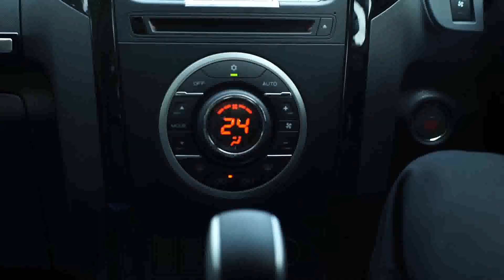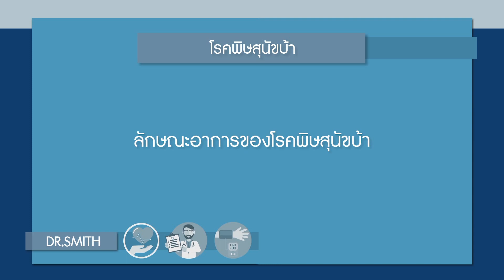[06/06/61] Dr.Smith หวาย ปัญญริสา โรคพิษสุนัขบ้า 3/5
ร่วมเดินทางไปกับนักร้องสาว R&B 'หวาย - ปัญญริสา เธียรประสิทธิ์' ที่จะมาปรึกษาเรื่องราวของโรคพิษสุนัขบ้า ซึ่งสาวคนนี้มีสัตว์เลี้ยงมากกว่า 10 ตัว !! มาฟังข้อมูลเรื่องของสาเหตุ อาการ รวมทั้งวิธีการรักษาโรคนี้จากแพทย์ผู้เชี่ยวชาญ